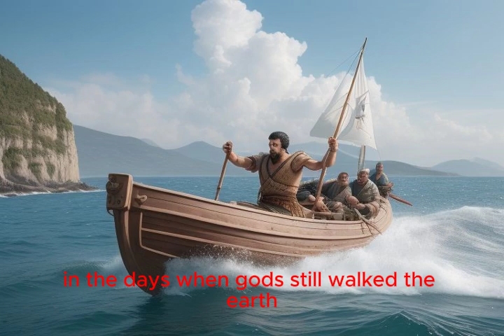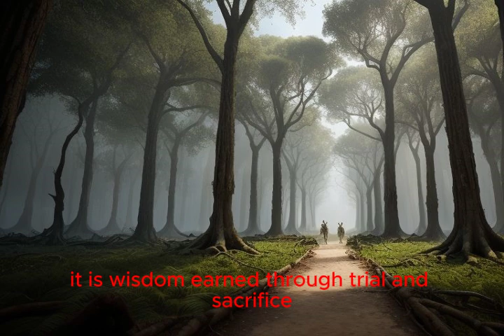The Tale of Kamos the Seeker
# Ancient legends
# Greek legends
English Literature
: "Legends of the Ages: Unveiling Ancient Stories"
In the days when gods still walked the earth and the world was filled with wonders and terrors alike, there lived a hero named Kamos. Born in a small coastal village in Thessaly, Kamos was known for his unmatched bravery and his insatiable thirst for adventure. His name, which meant "of the sea," was well-earned, for he was as comfortable on the waves as he was on land.
One day, an old sailor came to Kamos with a tale that ignited the spark of adventure in his heart. The sailor spoke of a remote island far beyond the known seas, shrouded in mist and legend. It was said that on this island lay a treasure beyond imagining—a golden lyre that once belonged to Apollo himself, hidden in a temple lost to time. The lyre, the sailor claimed, had the power to grant its bearer wisdom and fortune beyond mortal comprehension.

Intrigued by the tale, Kamos decided to seek out this fabled treasure. He gathered a crew of loyal sailors and set sail on his ship, *Thetis*. For many days and nights, they traveled across the vast Aegean, guided only by the stars and the ancient maps the old sailor had provided.

Description:
Welcome to "Legends of the Ages," a captivating YouTube channel dedicated to unraveling the mysteries of ancient stories that have shaped our world.
On this channel, we delve into the rich tapestry of ancient civilizations, exploring their myths, folklore, and sagas.
Immerse yourself in the captivating myths of ancient Greece, where gods and goddesses reigned supreme, and heroes embarked on heroic quests. Discover the enigmatic legends of ancient Egypt, where pharaohs, pyramids, and mystical deities captured the imaginations of generations. Also, you can hear ancient Arab legends.